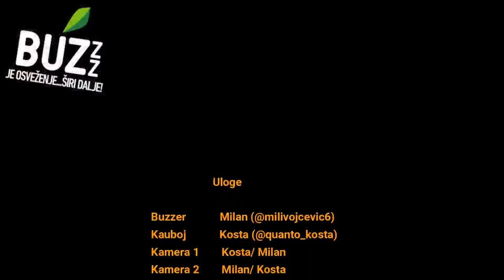buzzJeFlipnuo - Milan Milivojčević - 2019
Video za Buzz Foru! - Kreator: Milan Milivojčević